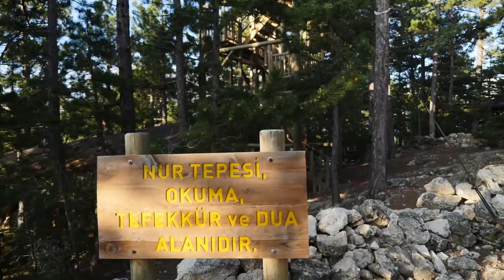Barla Çamdağı Muhabbet Buluşması 29 Ağustos 2021 Saat: 11:00